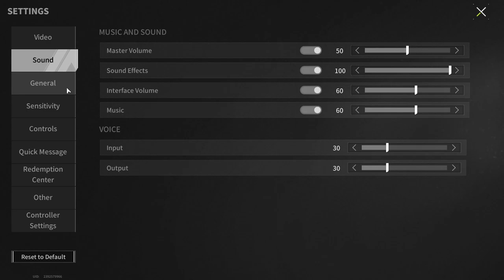Today The Hospital Will Be Ours - Lost Light